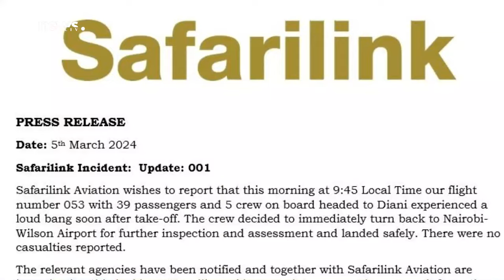Two dead after Aircraft collide with passenger plane In Kenya's capital | News54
A safarilink plane headed to Diani Mombasa collided with another mid-air shortly after taking off from Wilson Airport.